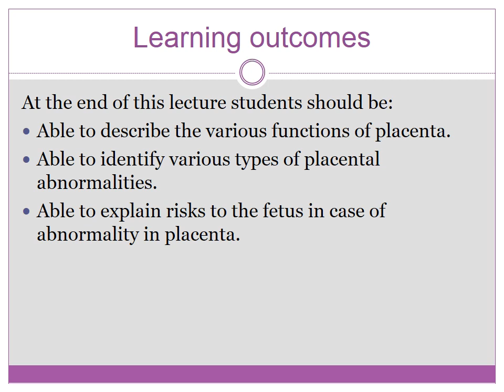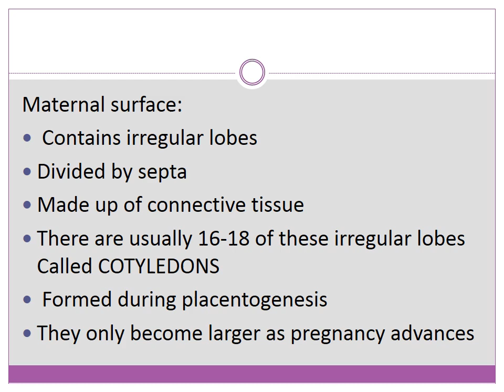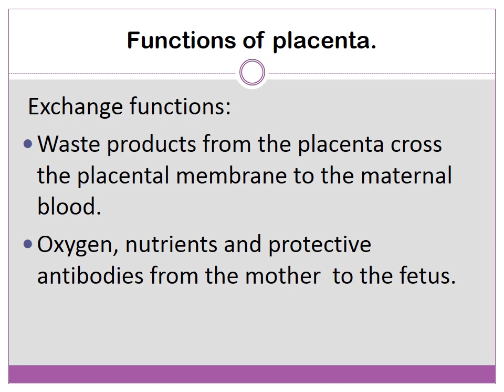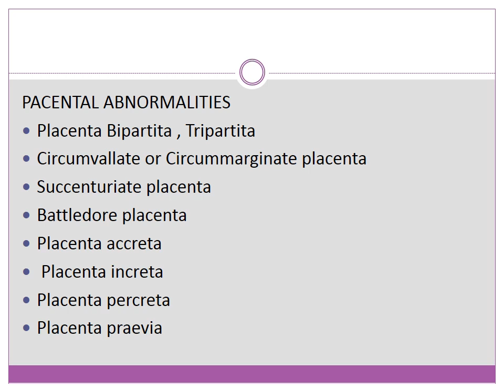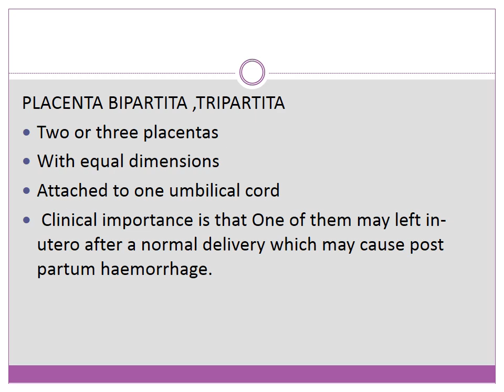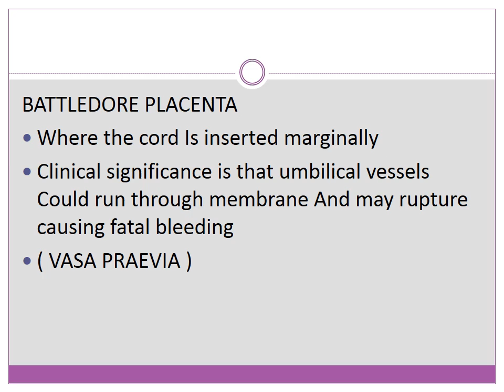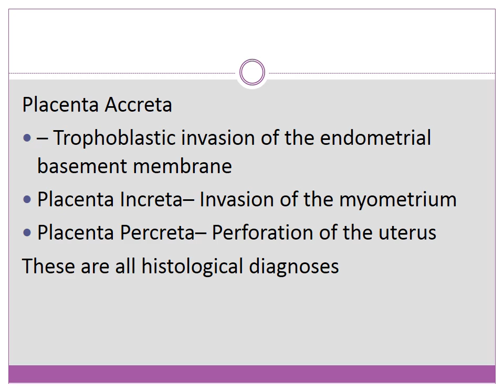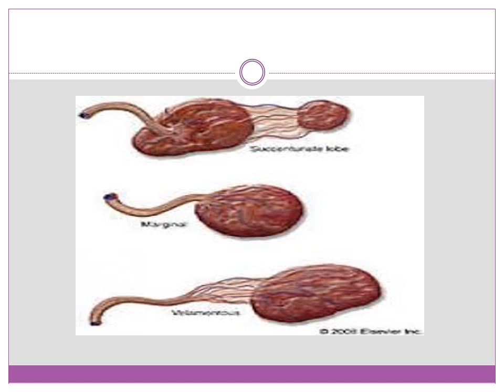The Placenta and its Abnormalities by Dr. Hina Ilyas Assistant Professor Gynae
The Placenta and its Abnormalities by Dr. Hina Ilyas Assistant Professor of gynecology Sahiwal medical college Sahiwal. Students can easily understand the lecture and they can become a professional doctor. Nowadays online learning becomes a part of this digital world. In this lecture students will be able to
Able to describe the various functions of the placenta.
Able to identify various types of placental abnormalities.
Able to explain risks to the fetus in case of abnormality in the placenta.
Intrauterine Device
Barrier methods
natural methods